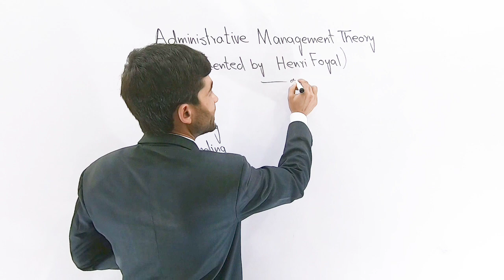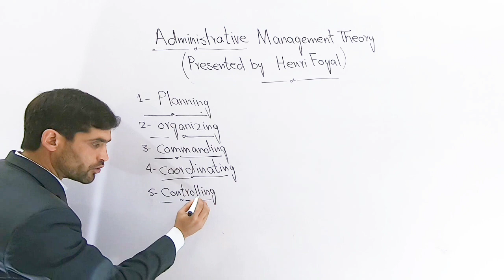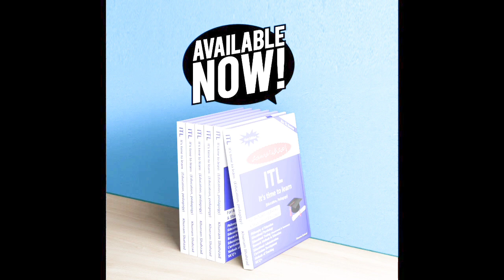Administrative Management Theory in urdu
Usman Arif
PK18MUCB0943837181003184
Usman Arif
Easy Paisa